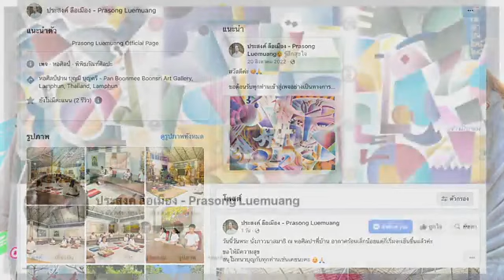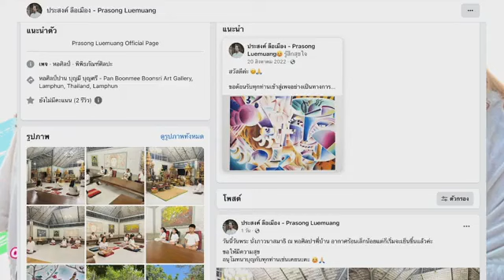เรื่องลึกที่ไม่ลับ ประสงค์ ลือเมือง I Variety Art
ในวันแห่ง behind the scene เราจะมาเม้าท์มอยเรื่องราวสุด exclusive ของอาจารย์ประสงค์ โดยคุณจั๊กจั่น-ดวงธิดา ลือเมือง บุตรสาวและแอดมินเพจสายเปย์ ของเพจ ประสงค์ ลือเมือง - Prasong Luemuang ชนิดใครไม่รู้เรารู้ในรายการ Variety Art คืนนี้เวลา 19:30 น ถึง 20 :00 นทาง สถานีวิทยุแห่งประเทศไทย QFM 97.0 MHZ และทางเว็บไซต์ และเฟสบุคไลฟ์